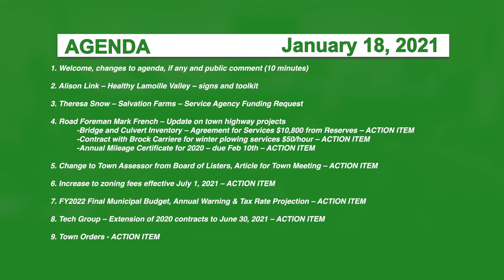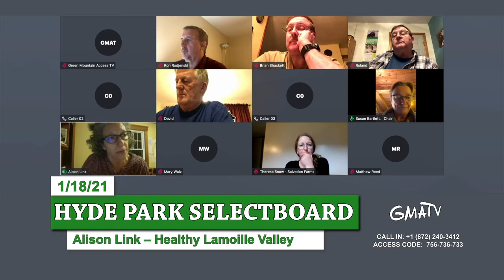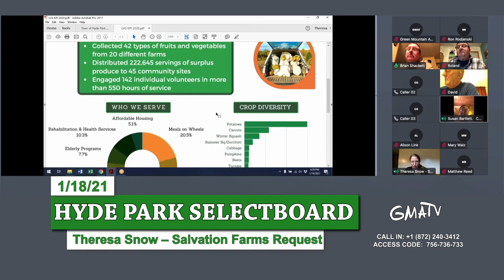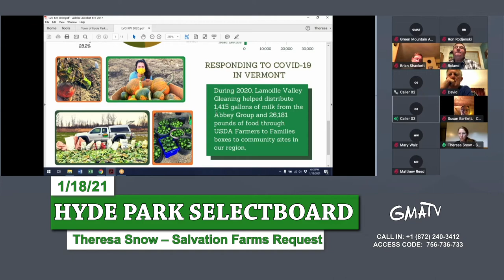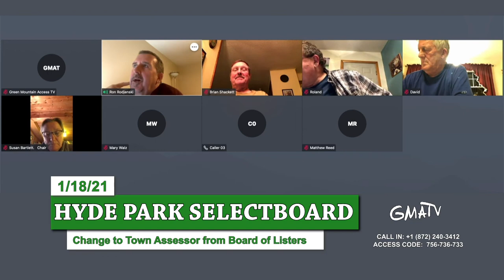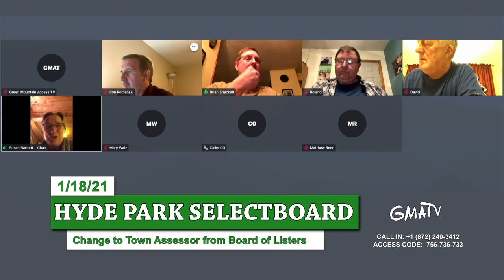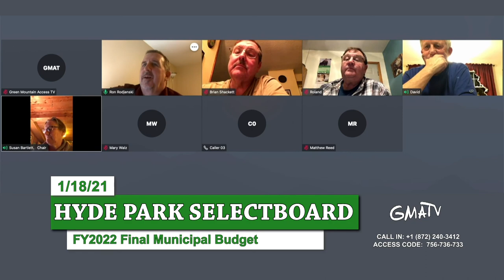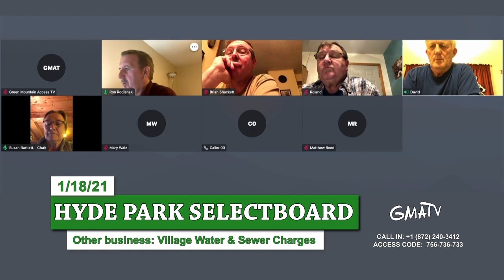Hyde Park Selectboard 1/18/21